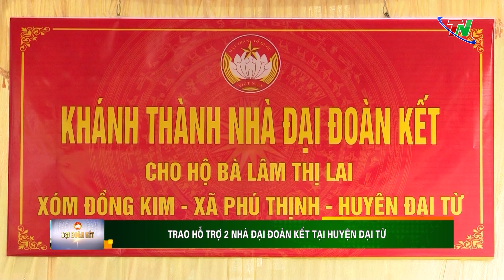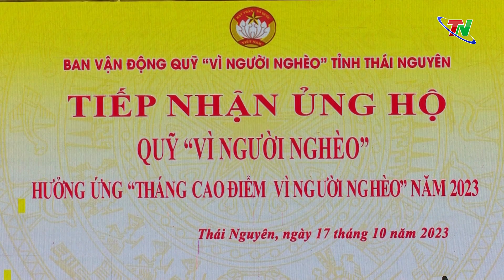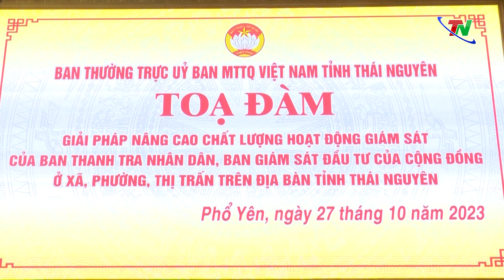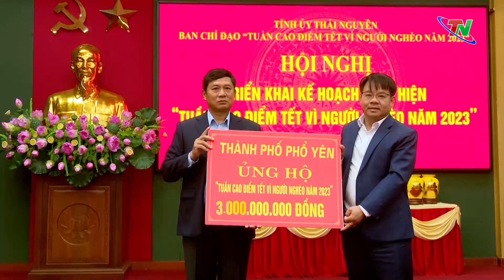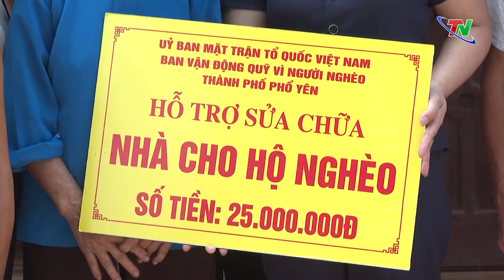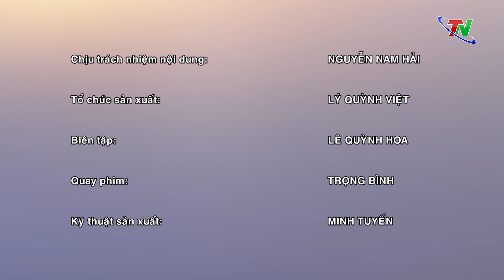Chuyên mục Đại đoàn kết ngày 30/10/2023